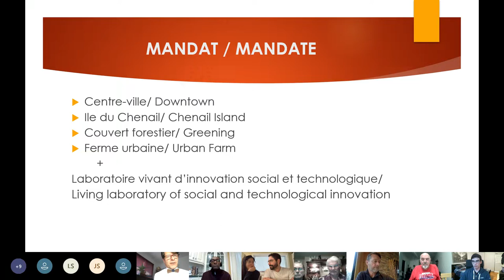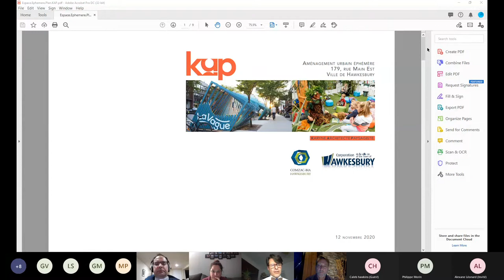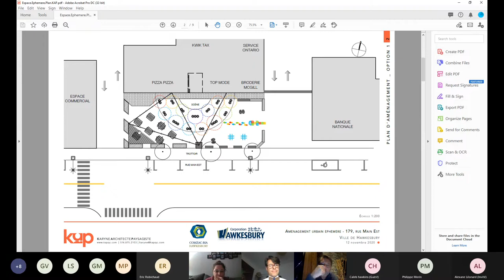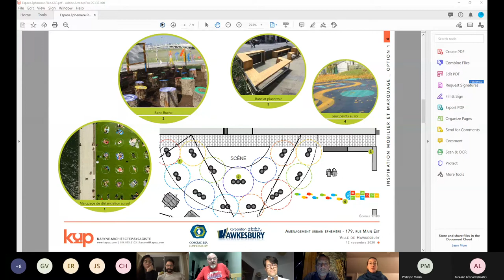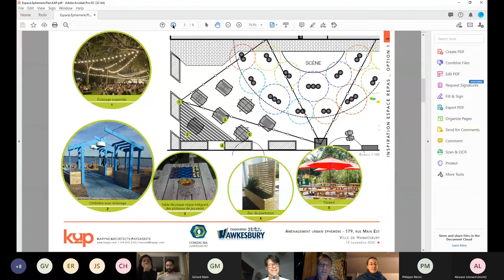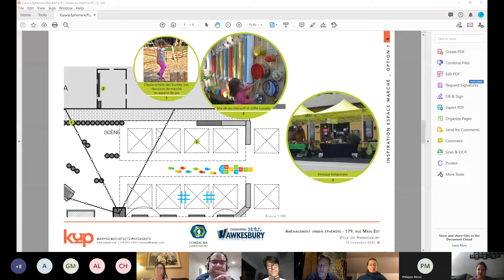Hawkesbury Comité CitoyensCitizens Committee 20210420 231358 Meeting Recording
A group of  citizens of Hawkesbury Ont. are gathering to find solutions for a better community collaboration within the city.  This is our introductory meeting that was held in April 2021.  Attendees were given a voice in order to find out what their motivations are concerning the development of the city and it's downtown core.  They were also introduced to the concept of an ephemeral space that is planned to open on main st. in late May 2021.  If you would like to participate too please reach out !